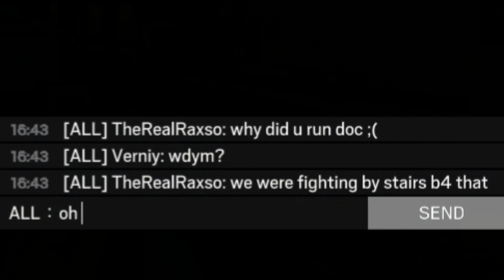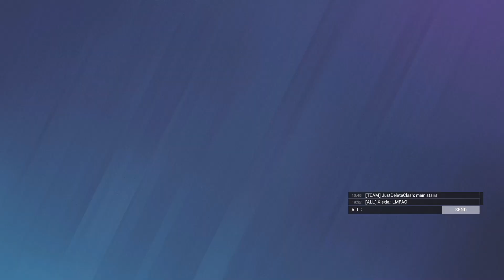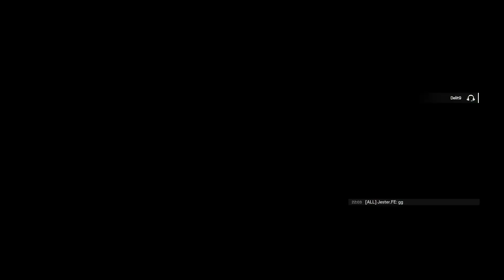The Glaz 1v5